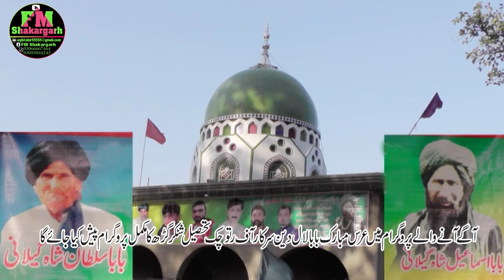YOUSUF TED || ASAN YARRIYAN KAMYIAN || FOLKS STUDIO HD || یوسف ٹیڈی|| اساں یاریاں کمائیاں